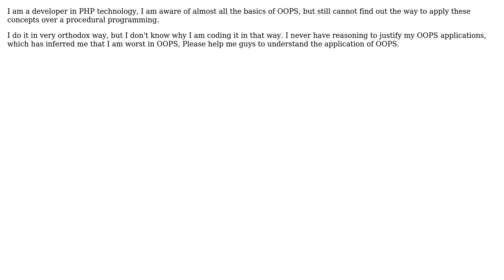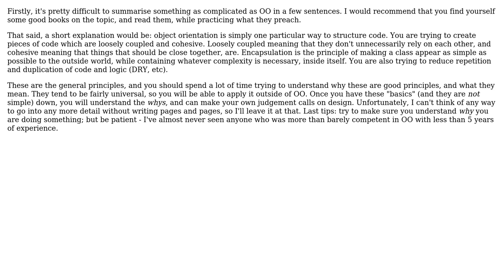I cannot understand the application of oops How can I develop the understanding of application...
Software Engineering: I cannot understand the application of oops How can I develop the understanding of application of oops?

With thanks & praise to God, and with thanks to the many people who have made this project possible! | Content (except music & images) licensed under CC BY-SA | Music | Images & others | With thanks to user OM The Eternity user James Anderson user durron597 user Daniel B and the Stack Exchange Network Trademarks are property of their respective owners. You are responsible for your own actions.